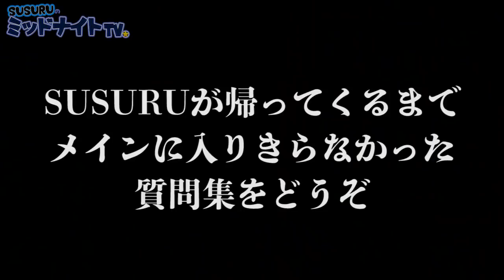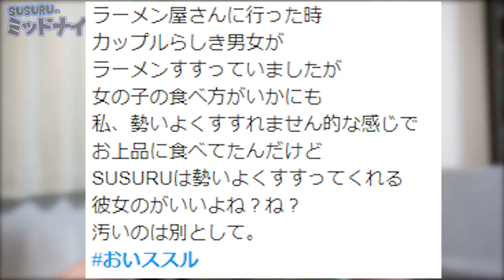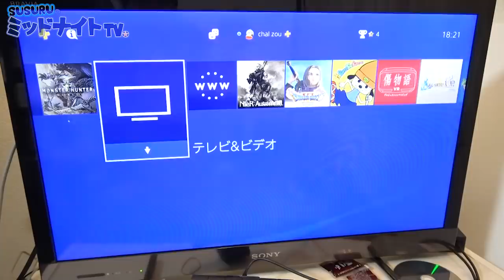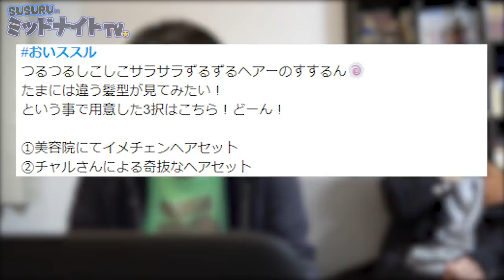メインでは流せなかった裏SUSURUの質問コーナー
メインの質問回答動画はこちらから

いやはや、お待たせしました。
メインは結構テンポ重視でして、サブだったら長尺でもいいというか、サブの方がやりやすいなというものはこちらにまとめました。ご査収ください。

165-0027
東京都中野区野方5-7-17 K-FLAT102号室
SUSURU宛